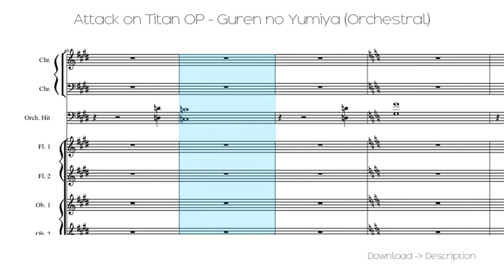Attack On Titan OP - Guren No Yumiya (Orchestral)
Sheet for song: Attack On Titan OP - Guren No Yumiya (Orchestral)